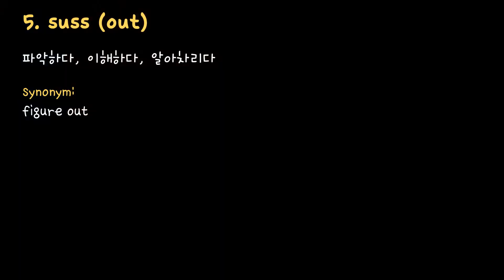남녀사이에 친구, 가능할까? 영화로 실생활 영어표현 공부하기 (ft. Love, Rosie 러브로지)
안녕하세요 여러분~ 연휴는 잘 보내고 계신가요? 이번 영상은 영화 '러브로지'를 활용한 실생활 표현들 정리해봤습니다:) 클립 영상도 많이 보시고 반복 학습 하시고 꼭 활용해보시면 좋을 것 같아요! 궁금하거나 헷갈리는 부분이 있으면 댓글로 알려주세요:)!